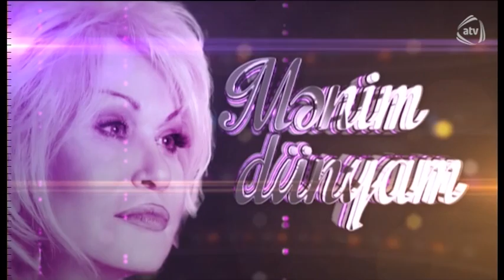Mənim dünyam (16.11.15)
Mənim dünyam

Aparıcı: Nisə Qasımova Mənim dünyam

Aparıcı: Nisə Qasımova